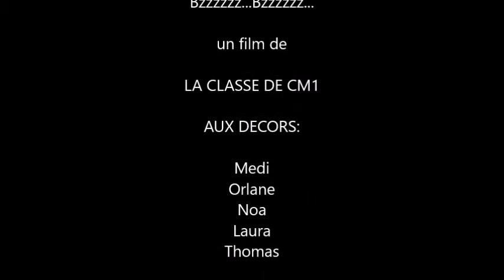Bzzzzzz Bzzzzzz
La réalisation des élèves...